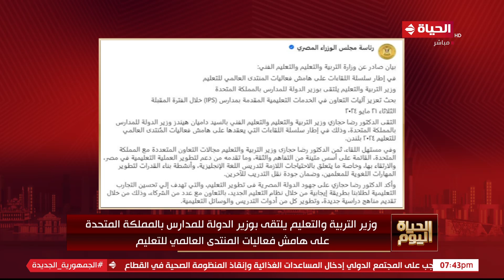وزير التربية والتعليم يلتقي بوزير الدولة للمدارس بالمملكة المتحدة على هامش فعاليات المنتدى العالمي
الحياة اليوم - وزير التربية والتعليم يلتقي بوزير الدولة للمدارس بالمملكة المتحدة على هامش فعاليات المنتدى العالمي للتعليم